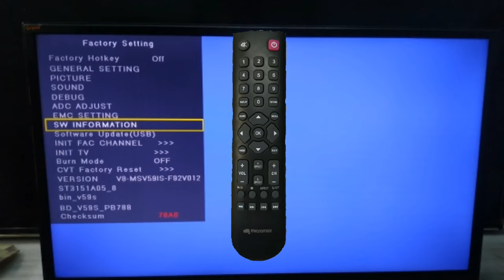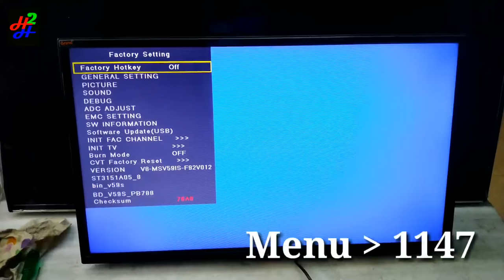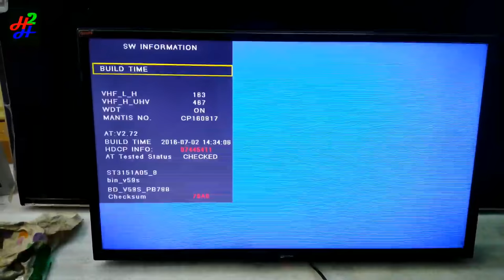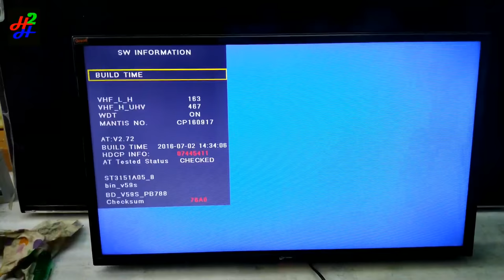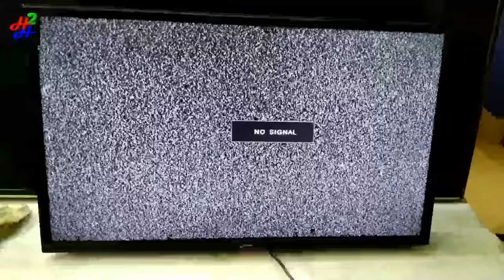Micromax 32 Inch LED TV Service Mode || Factory Reset || Engineer Mode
Micromax 32 Inch LED TV Service Mode

01. Micromax 32 GRAND Model Service Mode.
02. Micromax LED TV Factory Mode.
03. How To Factory Reset LED TV.
04. How To Open Factory Mode.
05. How To Open Service Mode.
06. How To Open Engineering Mode.